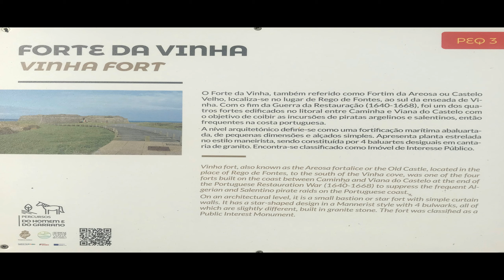Viana Do Castelo. A fortaleza da vinha (1640) .. (Portugal vue du ciel)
Voici la ruine du fort de Viana do Castelo au nord du Portugal,construit en 1640 pour défendre la ville des pirates qui arrivaient de la mer.